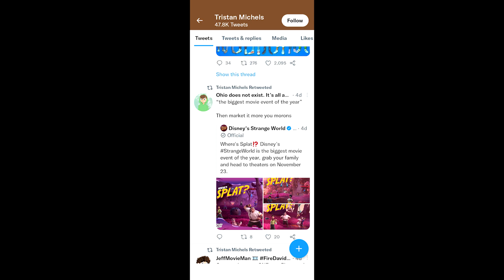Strange World is Hot Garbage!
No Wonder Disney Barely Advertised This Travesty!

Here's Hoping for Disney's Next Film, Wish to Turn Out Good. I Mean It Has To Since It's A Film Meant to Celebrate Disney's 100th Anniversary.